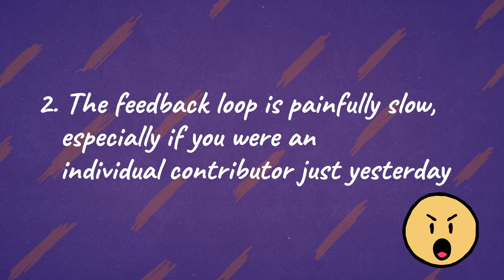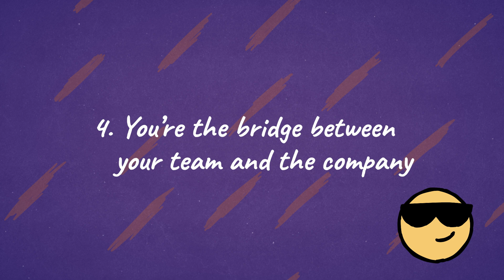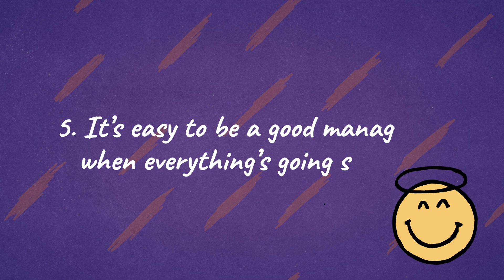Dima in EM: Why do we even need Engineering Managers?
Why Do We Need Engineering Managers?

Well, that is kind of the first EM-related video on this channel. So - welcome!

Hey! I’m Dima Maleev, a Senior Engineering Manager at Agoda and a YouTuber. On this channel, I share insights on engineering management.

Engineering managers serve three main clients: your team, your manager, and your company, each with unique needs. You’ll set up processes, support team members, update your manager, and handle company tasks like training and presenting achievements.

Challenges include managing diverse individuals, dealing with slow feedback, adapting without a strict guide, and proving your worth during tough times.